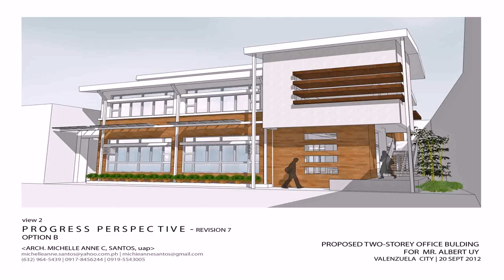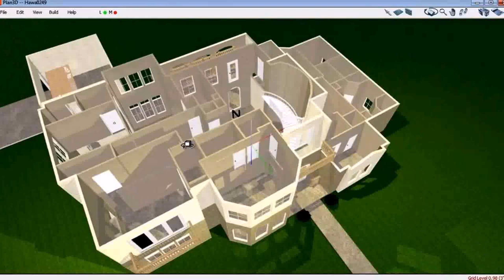Sample 2 Storey House Floor Plan In The Philippines - Gif Maker DaddyGif.com (see description)